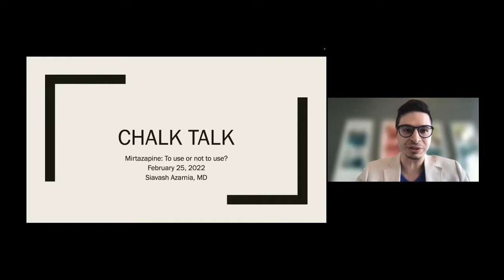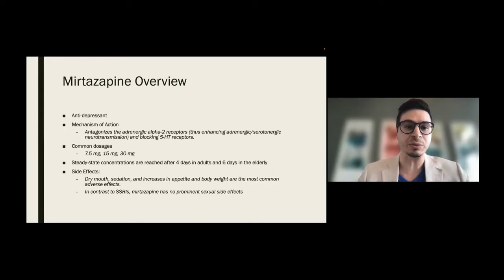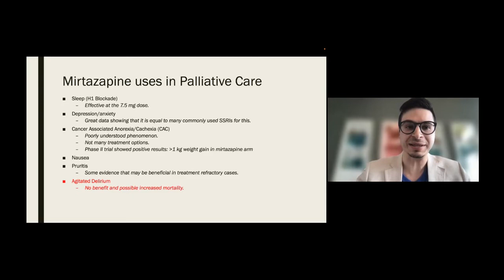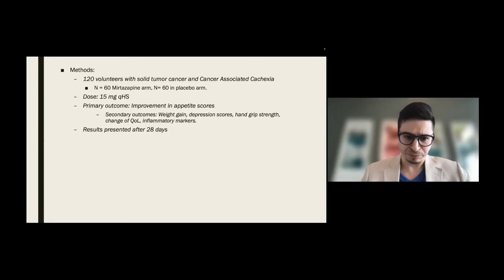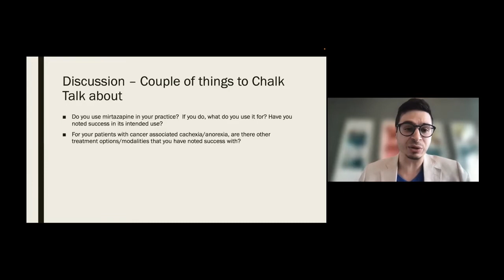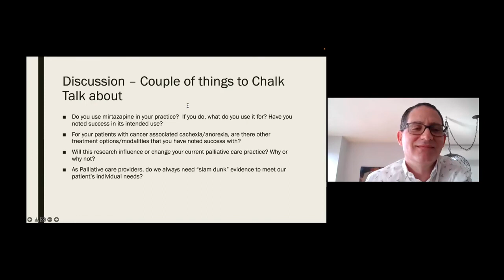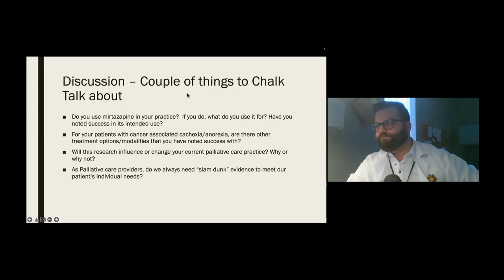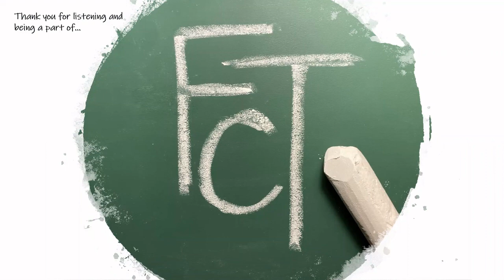Mirtazapine in Cancer-Cachexia: to Use or Not to Use?